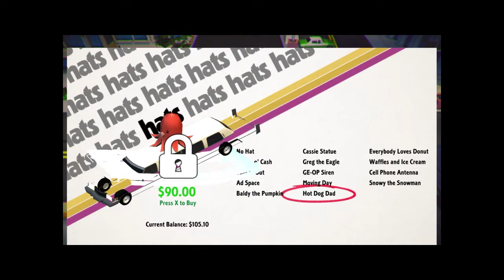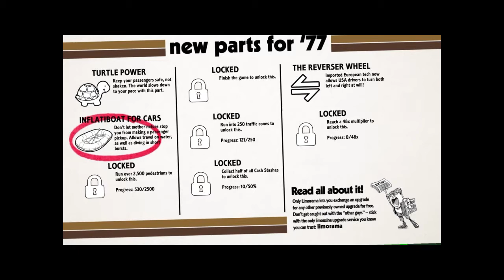Is it time for ... MURRRRRRDER?! BWHComics Plays ROUNDABOUT! Part 7